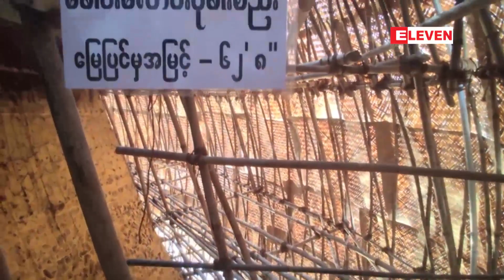ဆံတော်ရှင်ဆူးလေစေတီတော် ရွှေစင်ရွှေပြား၊ မျက်ပါးရွှေသင်္ကန်းကပ်လှူပူဇော်ရန် ပြင်ဆင်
ဆံတော်ရှင်ဆူးလေစေတီတော် ရွှေစင်ရွှေပြား၊ မျက်ပါးရွှေသင်္ကန်းကပ်လှူပူဇော်ရန် ပြင်ဆင်ဆောင်ရွက်နေပြီး ရွှေစင် ၅ ပိသာခန့်ကပ်လှူမည်
ဆံတော်ရှင်ဆူးလေစေတီတော် ရွှေထီးတော်၊လုံးတော်ပြည့်နဲ့ အရံစေတီတော် ၃၃ ဆူကို ရွှေစင်ရွှေပြား၊ မျက်ပါးရွှေသင်္ကန်း ကပ်လှူပူဇော်ဖို့ ပြင်ဆင်ဆောင်ရွက်နေကြောင်း ဆူးလေစေတီတော်ဂေါပကအဖွဲ့မှ သိရပါတယ်။